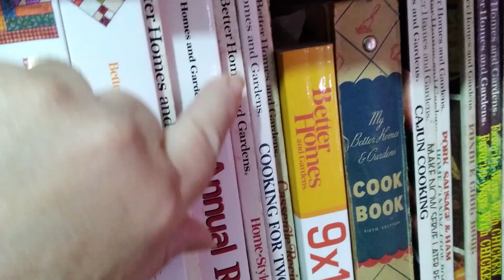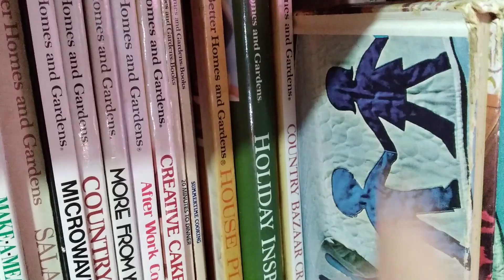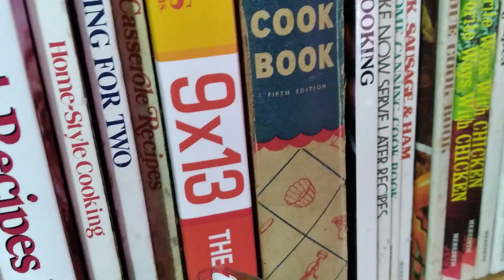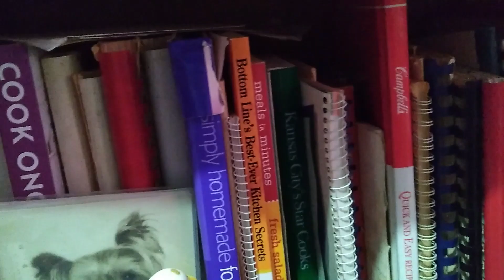Cookbook Collection #1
I have decided to start almost fully collecting Better Homes and Garden Cookbook...so be looking for some recipes out of these books, plus the others I Mention.